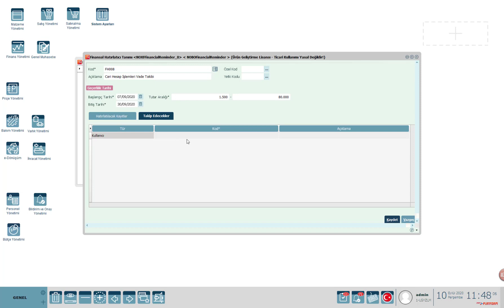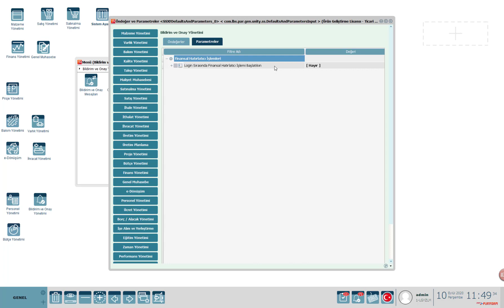Finansal Hatırlatıcı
2.74 j-Platform sürüm içeriği